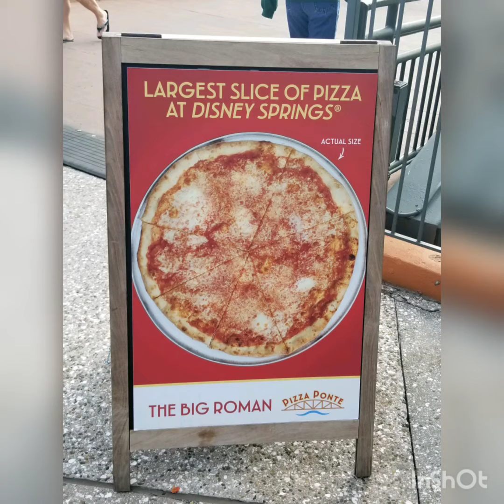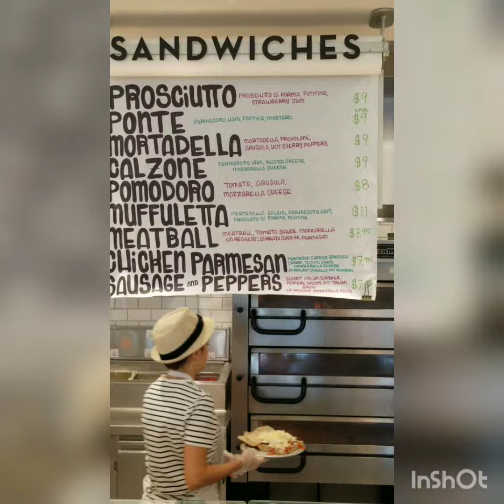Disney Food Review. Disney New York Style Pizzeria With Giant Slices!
Where should you eat? What is the price? Is it worth it?
Tag a friend who loves Disney